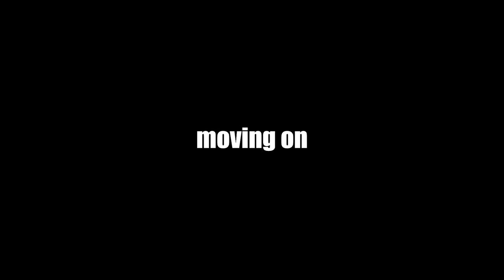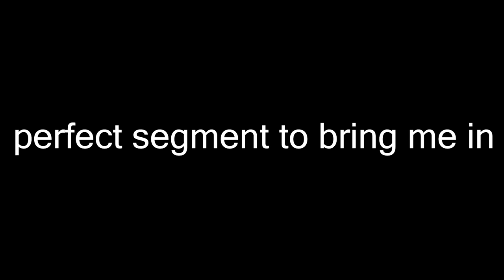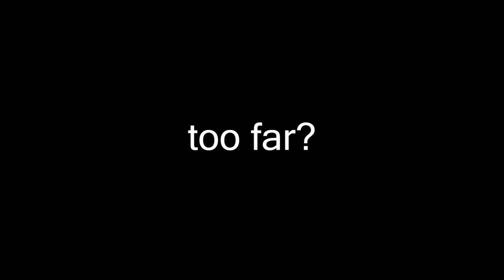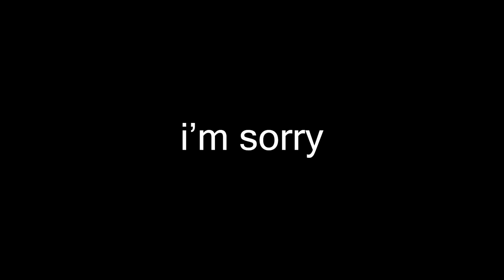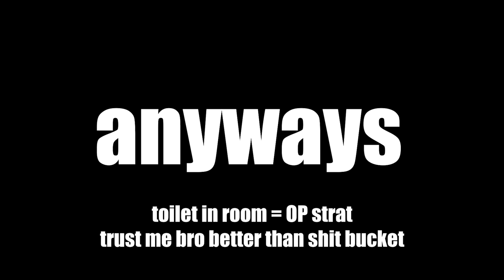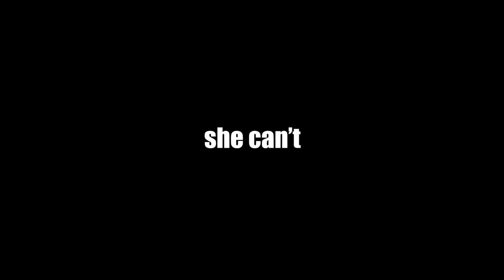Turning Red explained by an idiot (featuring @MinuteMovies1 )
Big playa patrons:

DjS
un1qu3u53rnam3
baby ducky
Travis Walker
YourM0MsBack
Ella McConnell
ROD0denDr0N
Sebastian Farias
xny VFX
Tak F.
bemusedHorseman
5UCKM1D1CK
Ed O'Brien
Amara Rath
Kebabiummonoxide
Tanja
Herr Wick
The Support Hero
v8sour lemon200
Blue_Dane_Wolfy
James Tryand
IRISH7745
Berrito
Saint Maxxi
AwesomeSuaceable
Amanda Ström
franzcars
Dmytro Dotsenko
Tyler Bowen
Diego Renteria
CowbellChaos
Catie Brandenburg
Alex R.
Nyexer Big Smart
saturated_fart
Smoothskin
Luke
Hans
Aron25746
where am i
Theodore Stay
CMDR Maz
Mattis Meier
Luca Rasche
lkitn
Max
FlyingDutchguy
PhayilMan
Forrest Koczur
Murfinator69
Lilnugget
BurgerBoiOG
Ollie C
How long can you make a name on this account, this long, or maybe this long. Huh, that's quite long. Oh my name, it's Luan
colin
Nick S
Cyrax_66
Diabolik Lord
Jonathan Qiu
Andres
james marks
notprezcookie
MadafcknCheese
1FrostySlime
Hello
Luke 27
CrazyPizza
Alexandre Kerscher
leek
Sam Meycalfe
Bobby Hall
Oliver Qvistgaard
3FacktsCommunity
Craig Taylor
Peenoise Plays
Sad Fox
mohammed rezai
WhiskeyGrenade
Péter Varga
Vincent de Vegt
Cathy
ApimpnamedThanos
Der Maschinist
doublefishies
Marvin
Buffalo
RoseWater 22
Marco Ceppi
Paladin
Noaimy
Sjors
Ben Bilbro
FreDiii
Ryan Haun
Spoon
Mark
Annaccident
Joshua Gagnier
Eric Mendez
Sammi Pritchard
Ryan Moore
Nygren100
Lysol_
Marcus Cassity [Yeetus]
Wespe
ScrotumWrangler
Marcus Dean
Joshua Merchant
Dracogaming
CZECHBOI
Kai
Dewasmes Oscar
bananaturnip
Kevin Moreno
Rellyn
NotAliasing
Jeremy Wendt
Cilliers van Heerden
Octo
Julius Mayer
Jay
The_Sanguimancer